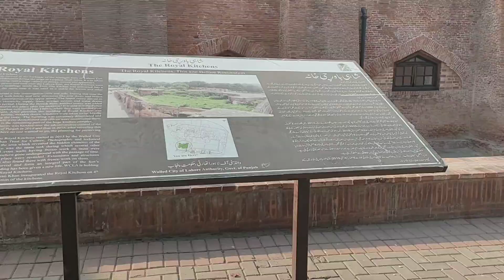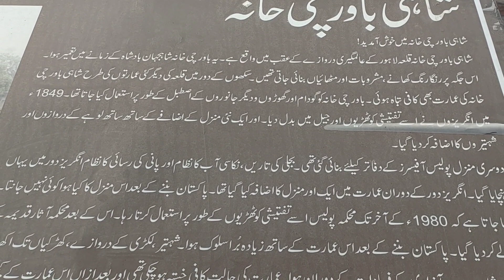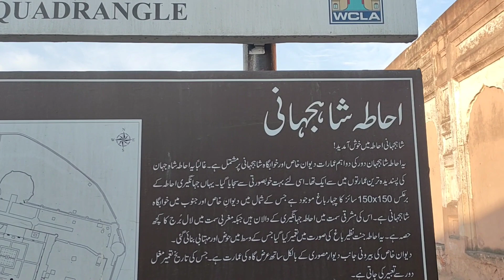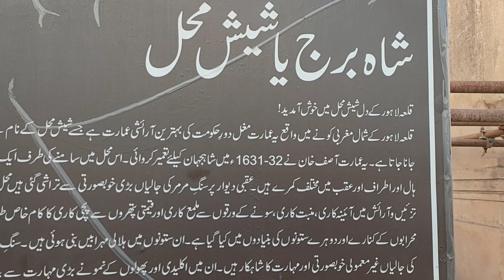Shahi Qila Lahore | Happy New Year | شاہی قلعہ لاہور اور نیا سال مبارک